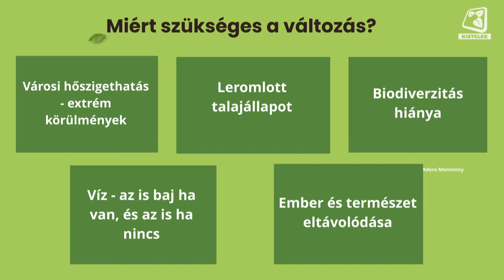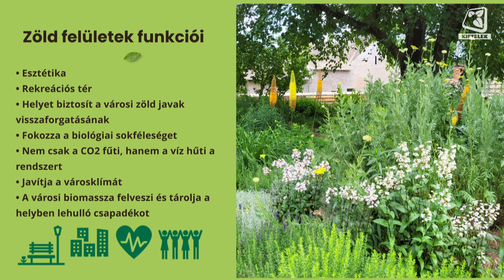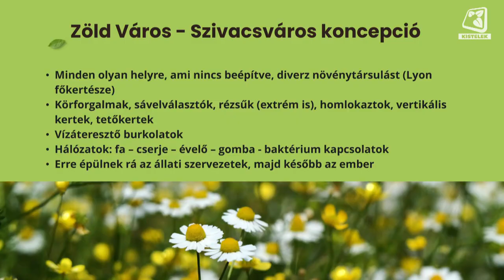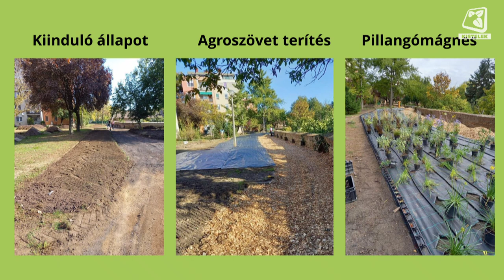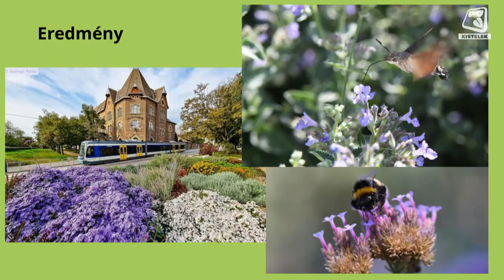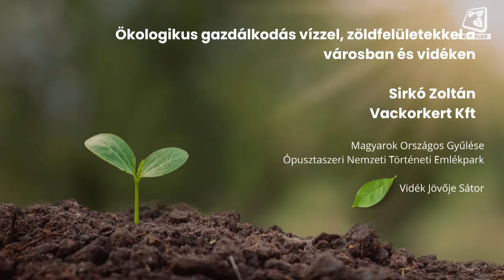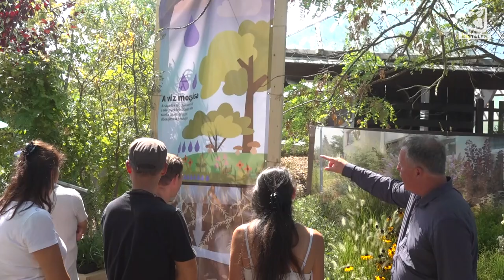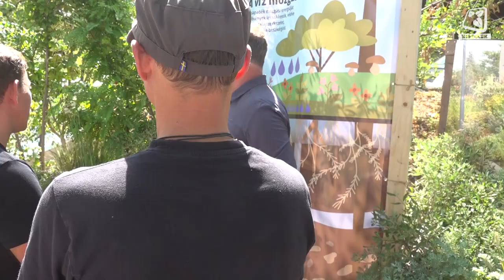MOGY2024 - 03 - Sirkó Zoltán: Ökologikus gazdálkodás városban és vidéken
Az augusztusi hosszú hétvégén tartották az Ópusztaszeri Nemzeti Történeti Emlékparkban a Magyarok Országos Gyűlését. A 4 napos rendezvényen stábunk a Vidék Jövője Sátor előadásaiból válogatott. Sirkó Zoltán kertépítő mérnök előadásából megtudhatjuk, hogyan lehet a városban a zöldfelületeket változatos, biodiverz módon telepíteni és fenntartani.